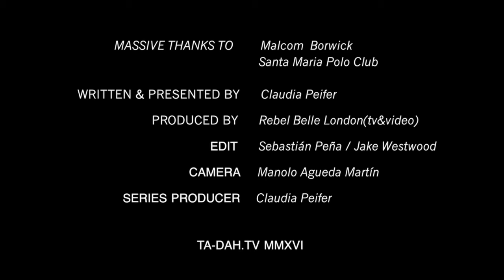Exclusive Interview with polo player Malcolm Borwick | TA-DAH.TV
See what star polo player Malcolm Borwick has to say about playing polo, what it’s like to be in the saddle alongside Prince William and Prince Harry and why he probably will never become a James Bond side kick!

Loved this video? to find out more about celebrity sports events.